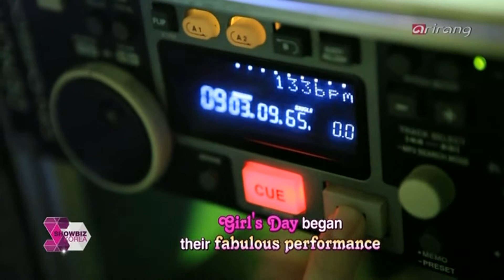121211 arirang tv Showbiz Korea 걸스데이 Girl`s Day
121211 arirang tv Showbiz Korea Behind Simply K-pop
걸스데이 Girl`s Day

소진 Sojin, 아영(유라) Ayeoung(Yura), 민아 Minah, 혜리 Hyeri

* 바르고 고운말을 씁시다.

* 비영리 목적으로 사용함을 밝힙니다.

* 1920x1080 30fps GilProd.ts